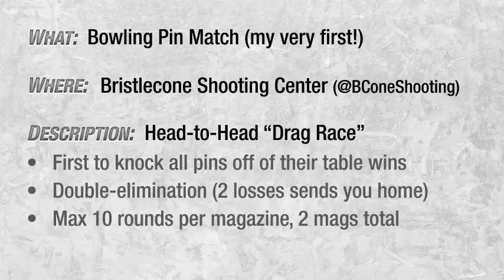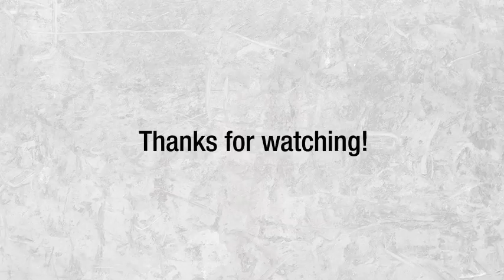Matt Shoots Stuff, Episode #1 "Original Pin"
In the inaugural episode of "Matt Shoots Stuff", Matt (AKA me), does his first ever bowling pin shoot at Bristlecone Shooting Center in Lakewood, CO. I used my Chiappa Rhino 40DS loaded with .38 Special PPU LRN rounds. Most importantly, I managed to not DQ!

Bowling Pin Match Rules:
- Head-to-head "drag race" with another shooter
- 3 to 5 pins (based on skill level)
- First to knock their pins completely off their table wins
- Double elimination; two losses and you're going home

*note: I had some minor issues with my voiceover mic so please excuse any weirdness. I'll have that sorted for the next one